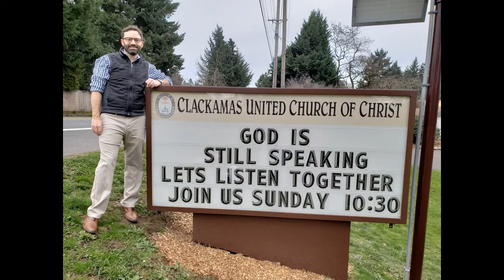Sermon: Ralph Northam and William Barber - Confronting American Racism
"Getting rid of Northam won’t solve the problem of racism in the United States. No matter what happens with Northam, his story is a tragic reminder that we, especially those of us who are white, have more work to do to end structural racism in our country."

Welcome to Clackamas United Church of Christ

As we say in the UCC, no matter who you are or where you are on life's journey, you are welcome here.

We are an open and affirming, just peace church located near Portland, OR.

We would love for you to join us on our mission to make our neighborhood and the world a more just and loving place.

Our worship service begins at 10:30, except during the summer months when it begins at 10:00.